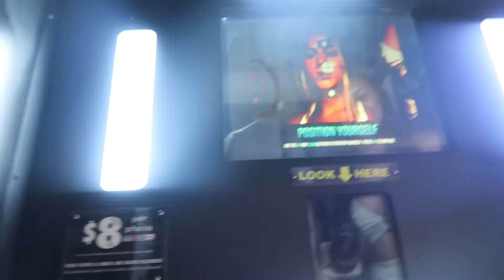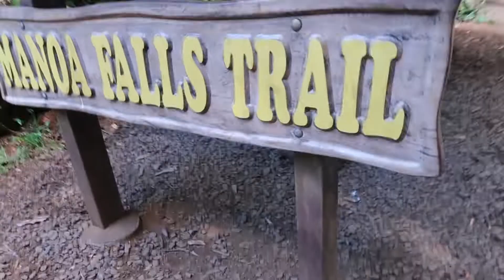Going INSANE In Hawaii